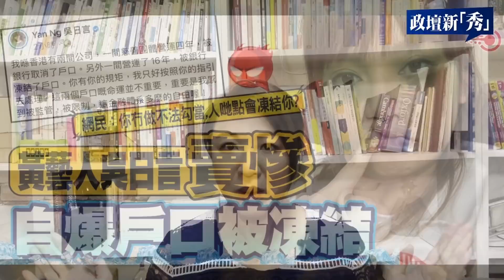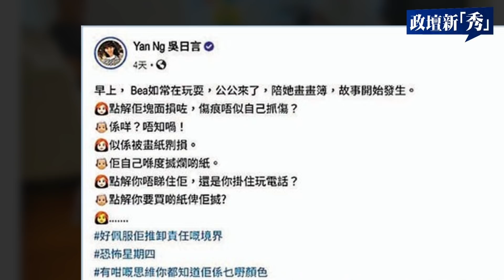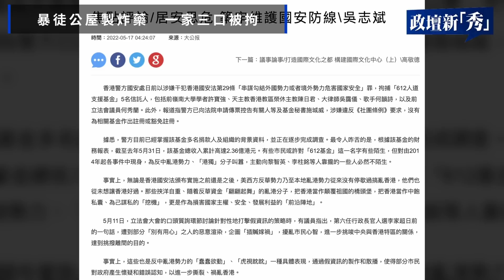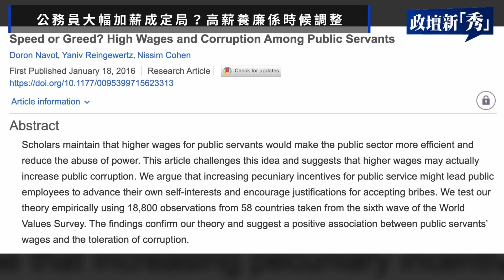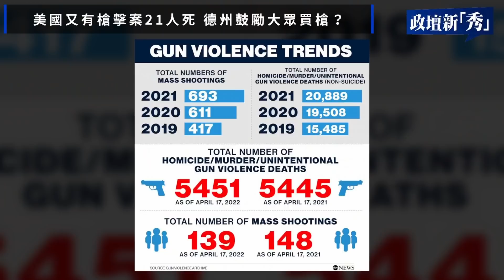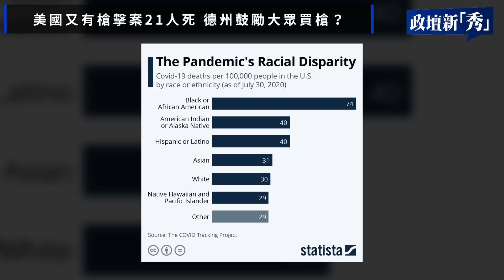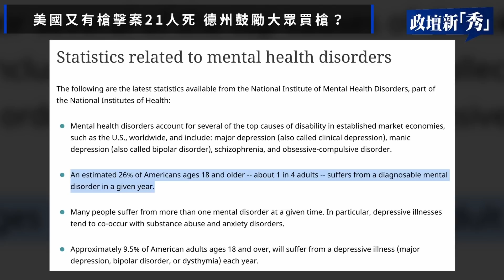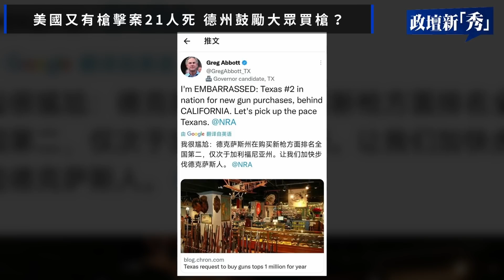林鄭任內AO又再加薪 ︳高薪養廉助長黃絲【政壇論點】 梁娘 20220526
暴徒黃大仙公屋 製炸藥，網宣 殺警襲法官，一家三口被拘；公務員加薪幅度 惹爭議，高薪養廉 係時候調整；美國德州槍擊案 21人死，州長 之前鼓勵大眾買槍

章節 :
0:00 Intro簡介
7:04 暴徒公屋製炸藥　一家三口被拘
12:32 公務員大幅加薪成定局？高薪養廉係時候調整
19:00 美國又有槍擊案21人死 德州鼓勵大眾買槍？

抖音：香港梁娘辦公室

希望大家可以幫手：
1. 免費訂閱「政壇新秀」youtube 頻道，按「噹噹」；
2. 讚好並留言支持；
3. 將影片分享開去，港台唔講我哋講；
如果你想支持我哋繼續發展，請【加入】會員！